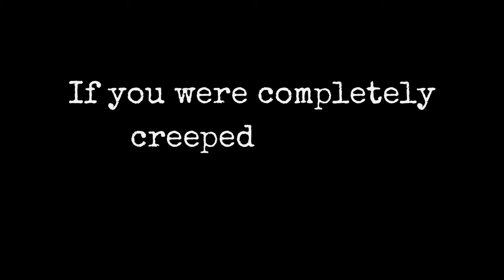Stanley Wiater's "The Toucher"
STANLEY WIATER is a multiple award-winning author, and the creator and host of DARK DREAMERS ™ the television series and DARK DREAMERS ™ the podcast. His first published short story, “The Toucher,” was the sole winner of a competition judged by Stephen King in 1980.

LINKS TO PURCHASE *INTIMATE STRANGERS* CD

Written by:
Stanley Wiater

Original production by:
Voices in My Head Productions
(as part of the INTIMATE STRANGERS: TALES OF DARK SUSPENSE CD production)

Performance by:
Sarah Chase

“Hospital 01 and 02” music by I Was A Teenage Strangler Soundtrack